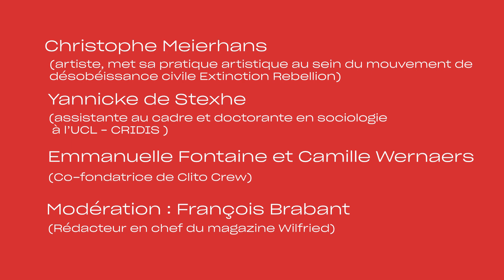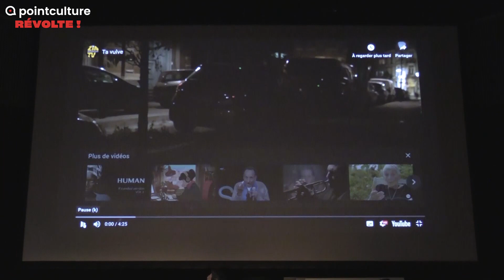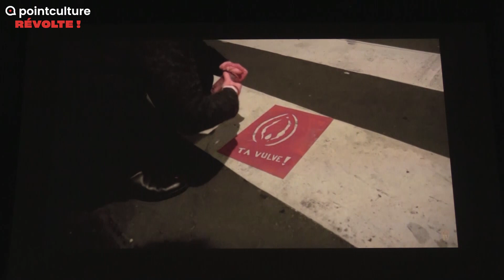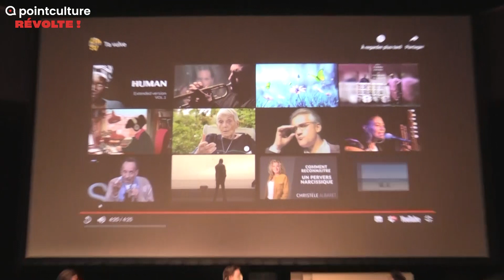Révolte & culture - Table ronde : "Révolte et créativité" 3/3